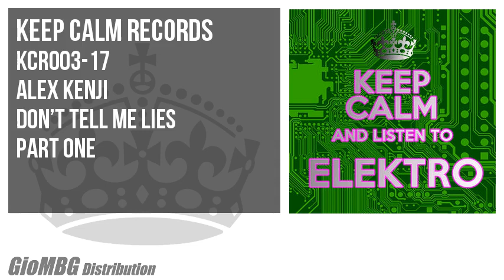Alex Kenji - Don't Tell Me Lies [Part One] KCR003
Alex Kenji present Don't Tell Me Lies [Part One] Published by GioMBG sarl & DiPiu s.r.l.